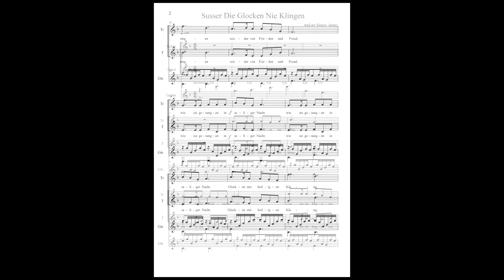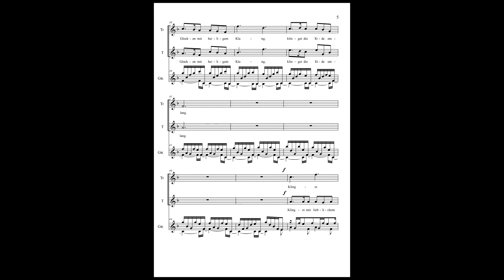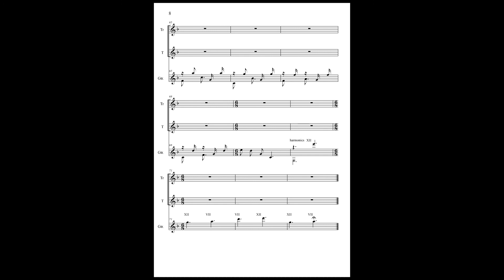Süsser Die Glocken Nie Klingen - trad German carol for two voices and guitar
"Süßer die Glocken nie klingen" (Sweeter the bells never sound) is a popular German Christmas carol with text by Friedrich Wilhelm Kritzinger to a traditional Volkslied (folk song) melody, first printed in 1860. This version is taken from the Vienna Boys Choir for both the lyric and the melody. I’ve arranged it for tenor, treble and guitar. The original recording comes from the album A Star For Christmas.